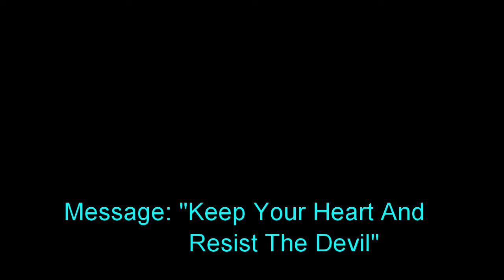9 January 2022 "Keep Your Heart And Resist The Devil" Ps. Tom Searle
Message by Pastor Tom Searle at Global Connexions Church Kawana, Australia on 9 January 2022 titled "Keep Your Heart And Resist The Devil".